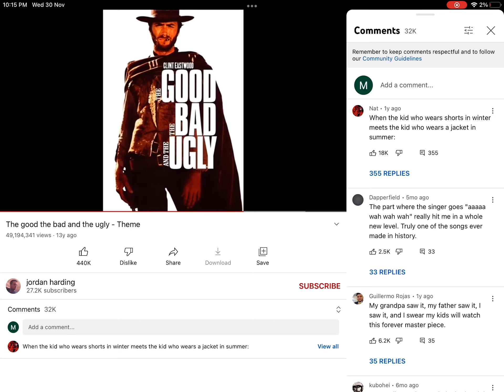The good the bad and the ugly song by Ali.